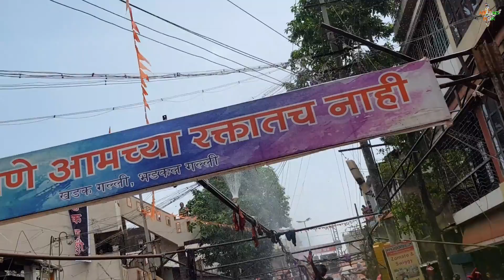👑SK SOUND SYSTEM Khadak galli BELGAUN HOLI celebration 2020 (//USE🎧 FOR HD SOUND//)